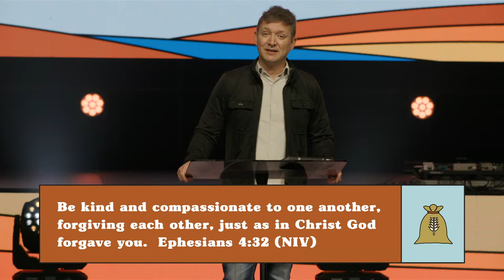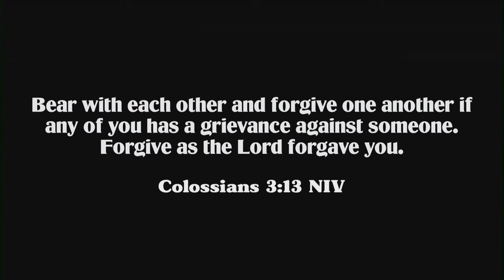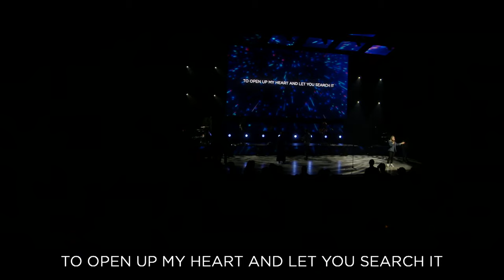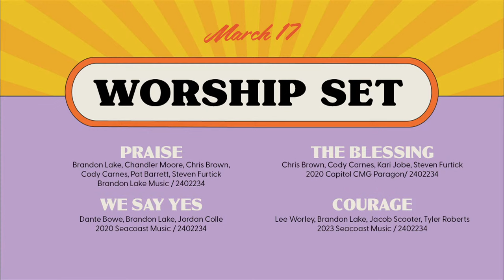Seacoast Church Online Service - March 17th, 2024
This week Pastor Josh Walters will be delivering a great message to continue our Trials and Triumphs series.
and searching our virtual groups!